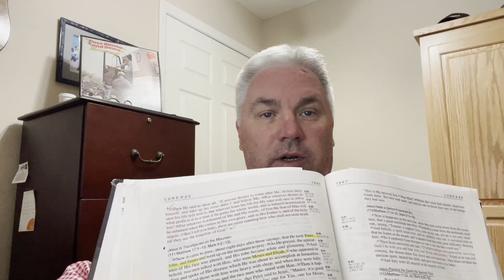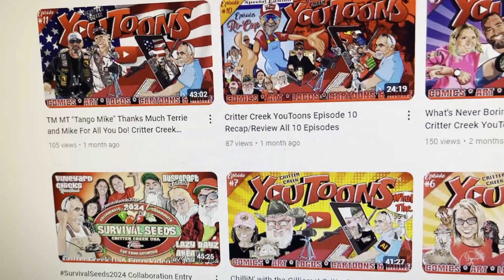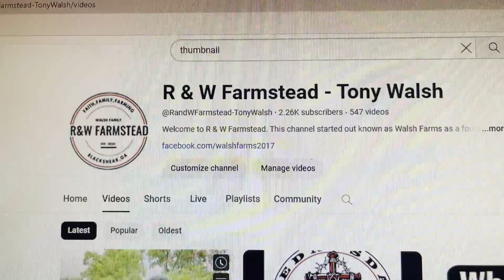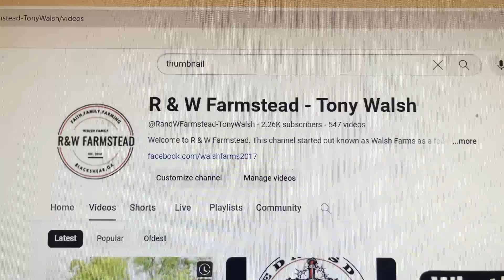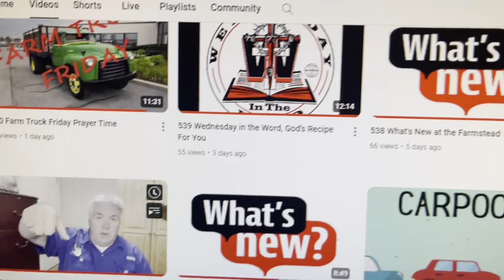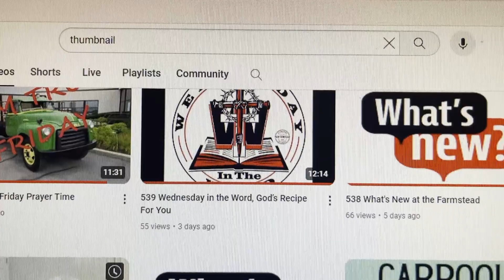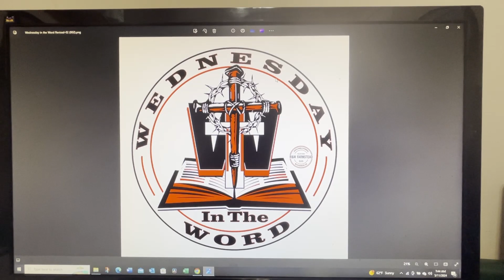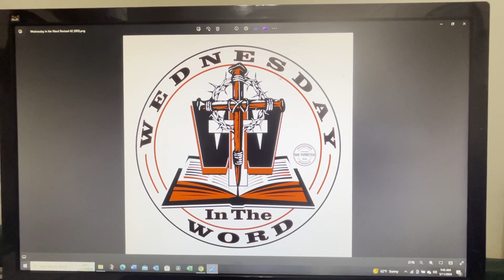541 Shout Out Saturday, I've Been Critterfied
Welcome to R & W Farmstead and our Saturday Shout Out video series. In this shout out video, I’ll show you the new thumbnail that Mickey  @CritterCreekUSA   made for us. It's a spectacular piece of work by an amazingly talented man so please go check him out.

This video is intended for an adult audience aged 18+. Take care and have a blessed day.

00:00 Introduction
04:41 Critter Creek Introduction
06:40 R & W Farmstead Thumbnails
09:16 Thumbnail Review
11:45 Closing